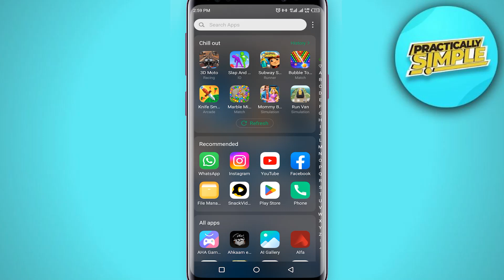How to Stop Telegram Media to Gallery - 2023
If you want to Find How to Stop Telegram Media to Gallery but don't know how to do it, then this tutorial is for you!

In this tutorial, I'm going to show you How to Stop Telegram Media to Gallery.

These steps are easy to follow and will save your time.